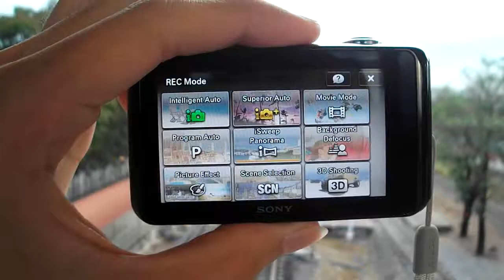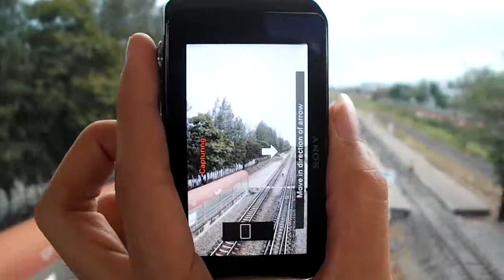Easy Panorama with Sony Cyber-shot DSC-WX30